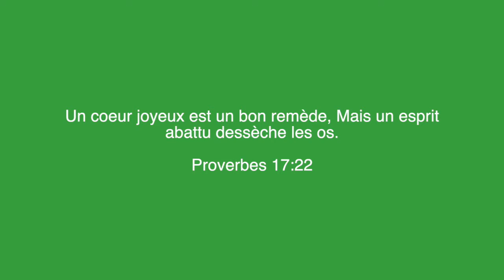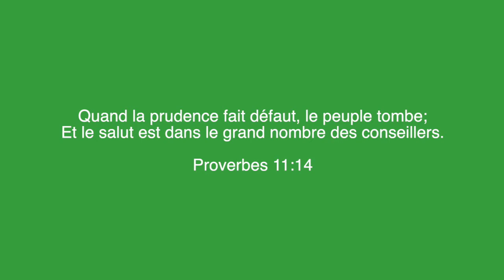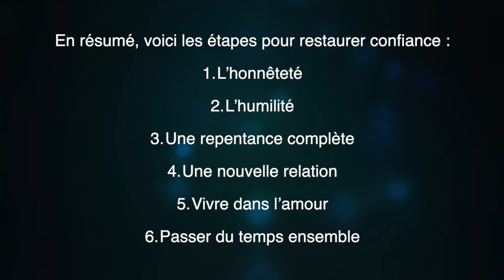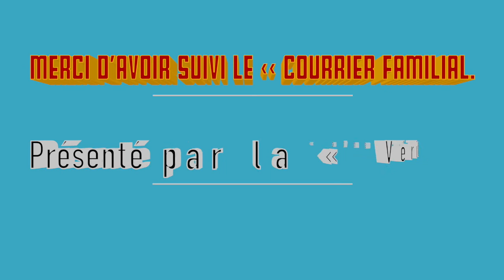Le Courrier Familial # 2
Des étapes pour regagner confiance dans une relation.